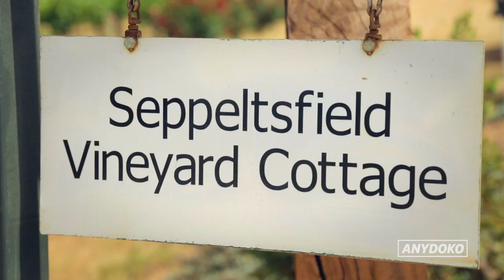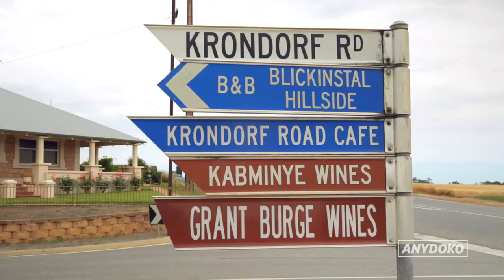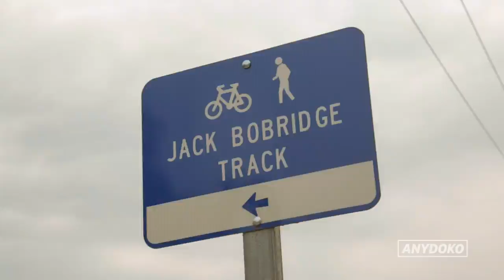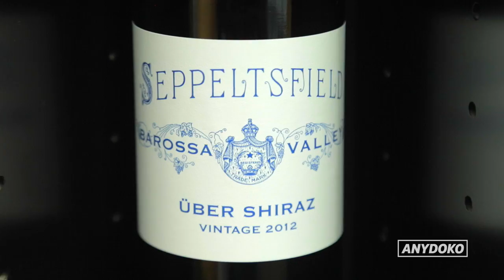Weekend Guide to the Barossa Valley Wine Region in South Australia!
The Barossa Valley is Australia's premier wine region. If you have ever tasted an Australian Shiraz it came most likely from the Barossa. The valley is home to some of the world's biggest wineries such as Jacob's Creek and Penfolds, however the many boutique wineries is where the region really comes alive. Jump on a bike, go off the beaten track and discover your new favourite winery. You could stay in the Barossa for a week indulge in the ridiculously good food and wine, but we're giving you our 48 hour itinerary to experience the famous region in 2 days. See it all in our in depth destination guide and latest episode of Australian Adventurer, our original travel videos series where we discover the best of Australia.

FOLLOW ANYDOKO

CREDITS

Director & Writer: Vikash Autar
Editor: James Callaghan
Voice Over Artist: Amy Coutts